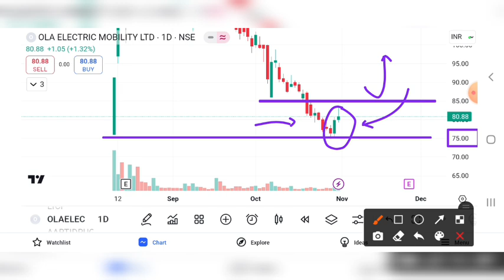OLA ELECTRIC SHARE LATEST NEWS, OLA ELECTRIC SHARE PRICE TARGET, OLA ELECTRIC IPO